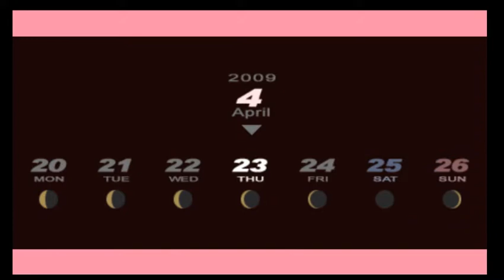Persona 3 PSP Female Playthrough Hard EP 3: Exploring Tartarus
Kotone, Yukari and Junpei explore the Tartarus for real. After a few troublesome situations, they manage to reach their first milestone at floor 5.